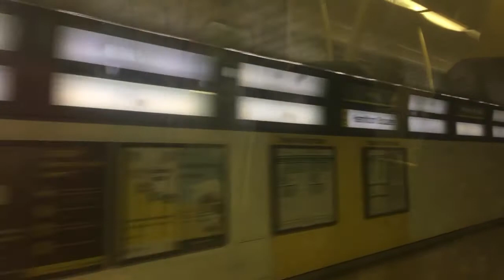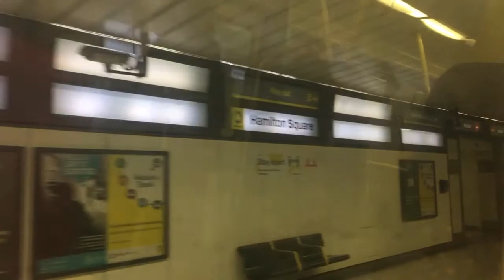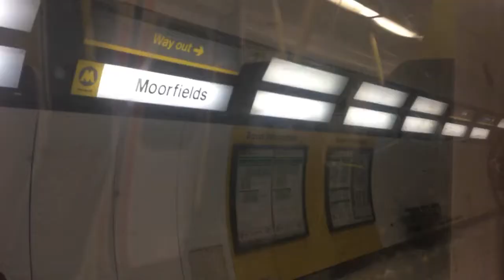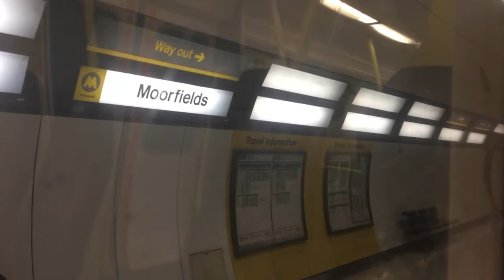Journey on Merseyrail class 508 from Conway Park to Liverpool Lime Street on 2/8/21